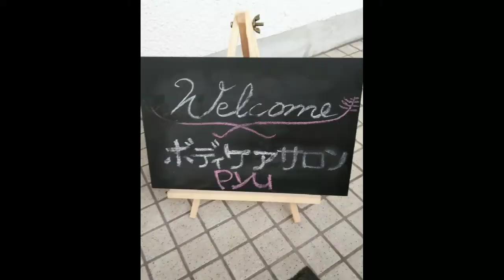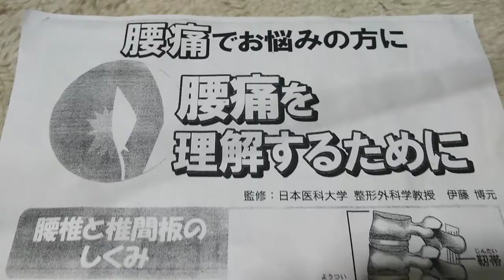ぎっくり腰やっちゃいましたー!(^_^;)整体で一発で治せるゴッドハンド020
ぎっくり腰が長引き、病院に行っても2週間以上治らなかったのに、整体やって一瞬で治りました。薬飲んでも効かない時は、色んな方法試すのもありかも。。。😀